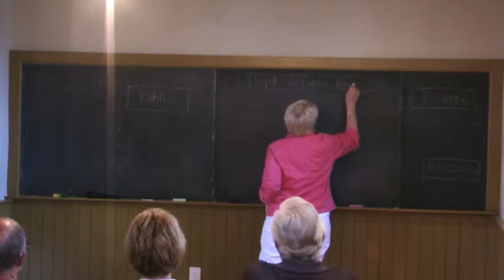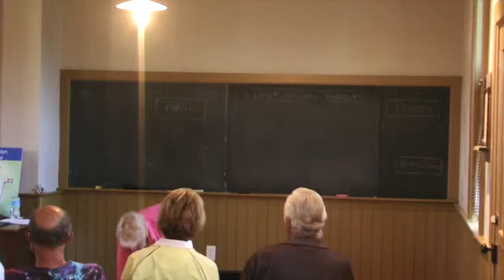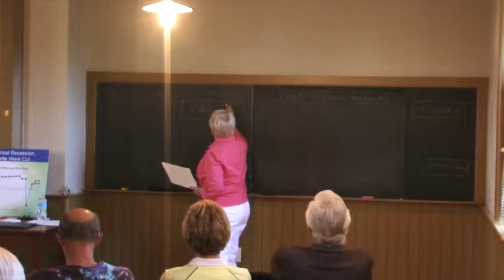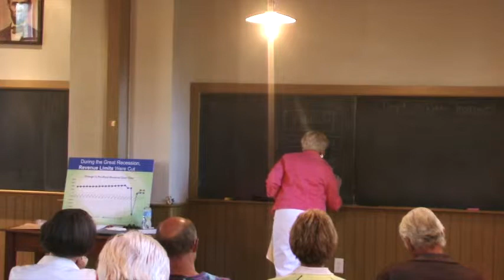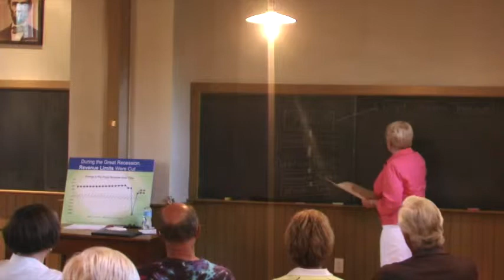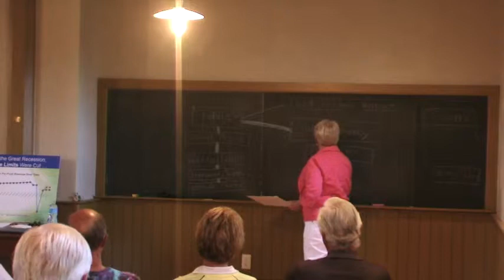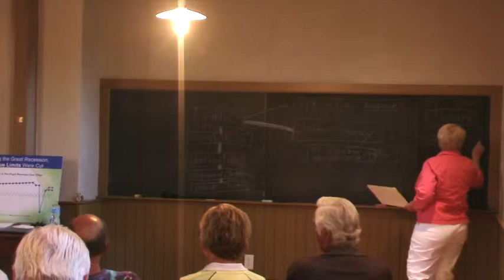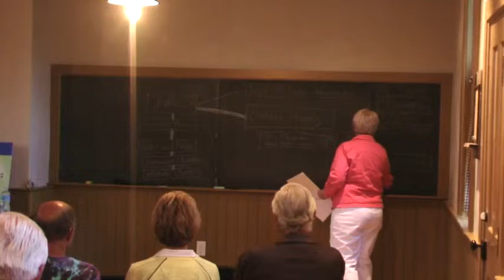Wisconsin Education Forum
Wisconsin Education Forum with Rep. Sondy Pope on May 28, 2015.